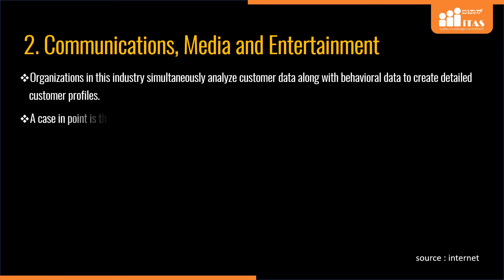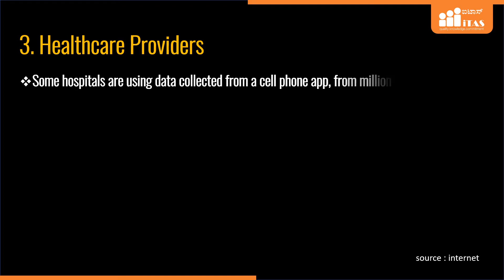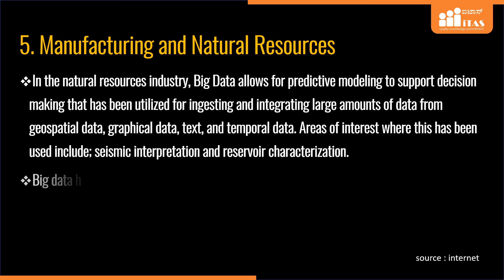ITAS INFO | Applications of BigData Across Industries - Part 1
1. Banking and Securities
2. Communications, Media and Entertainment
3. Healthcare Providers
4. Education
5. Manufacturing and Natural Resources

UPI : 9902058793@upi